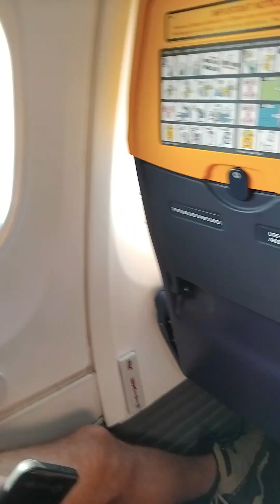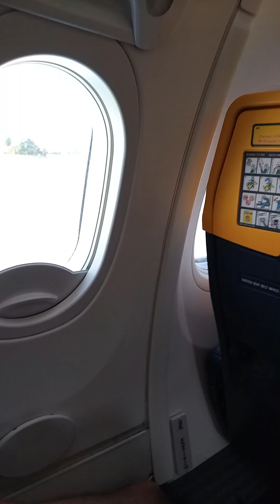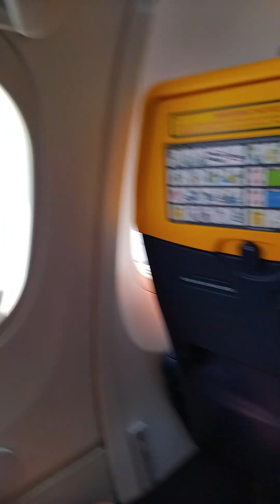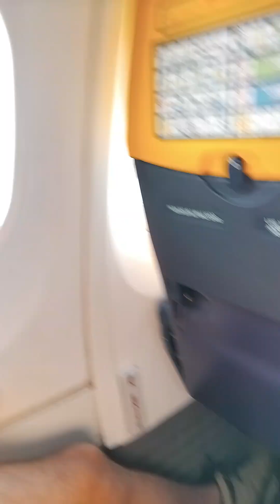Italie honeymoon 26 juli tot 1 augustus 2024